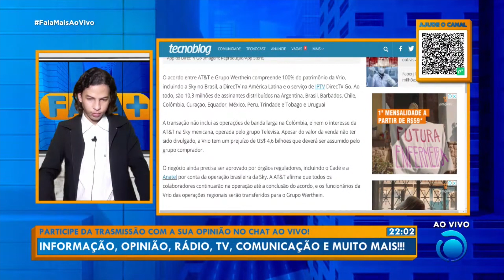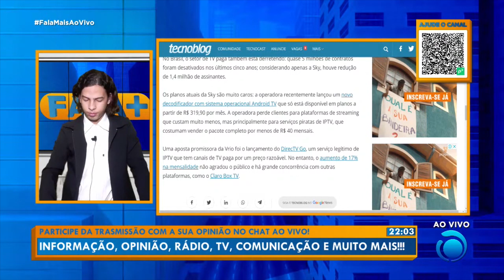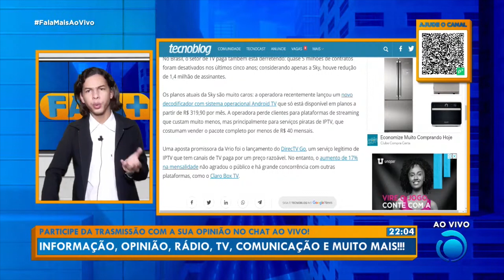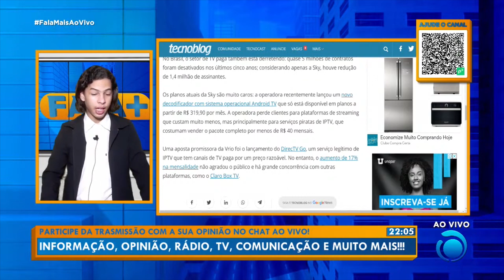AT&T vende DirecTV Go e Sky Brasil para grupo argentino após prejuízo